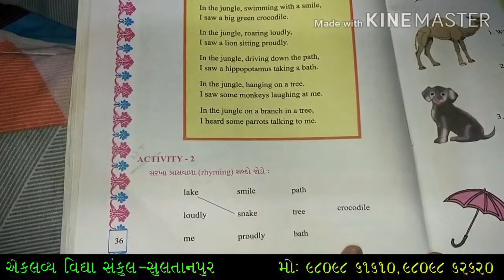STD : 05 , ENGLISH , UNIT : 02 , UMBRELLAS ARE COLOURFUL , PART : 02